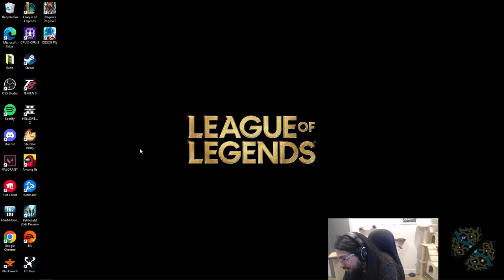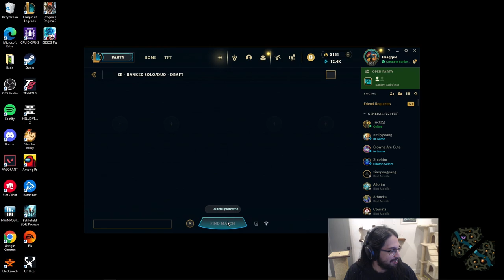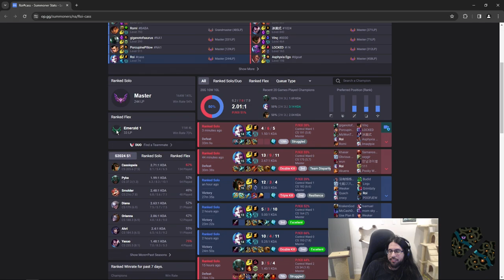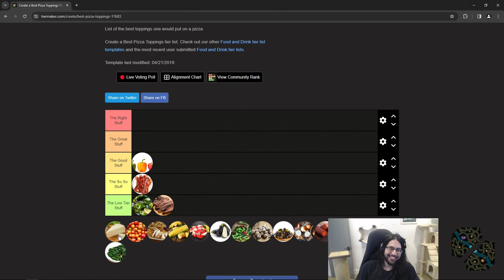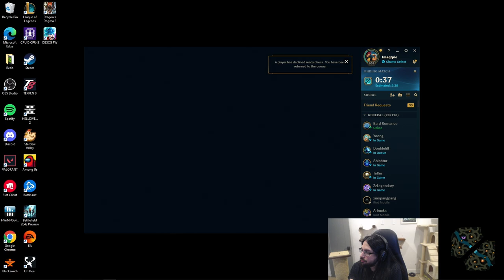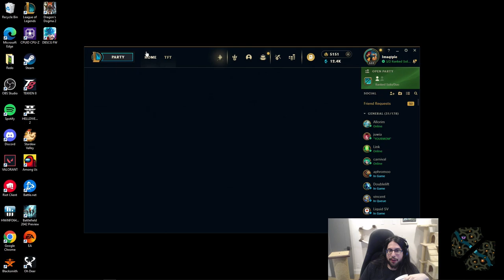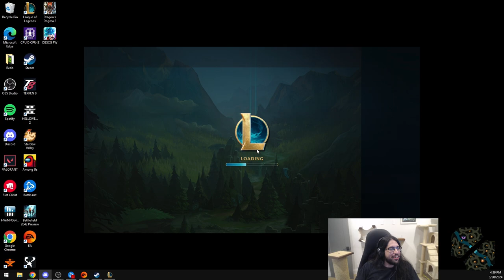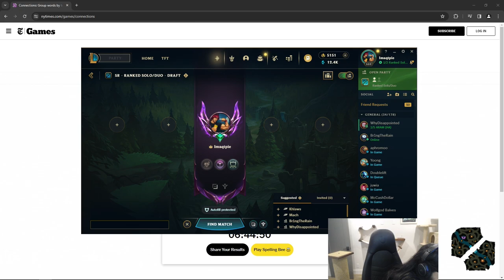Imaqtpie Twitch Stream (League of Legends) March 28, 2024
Stream title: put me in winners queue or else

00:53 League of Legends

FOLLOW Imaqtpie!